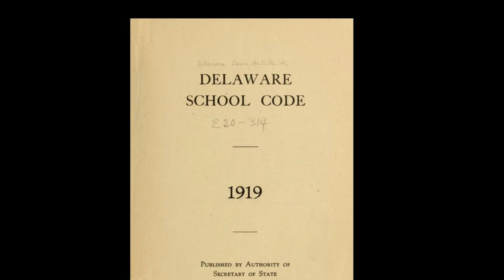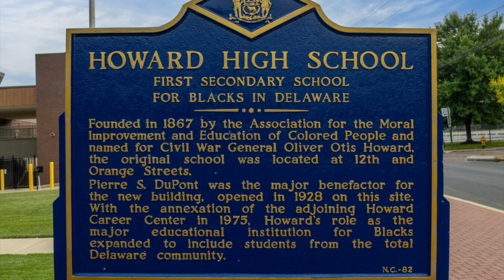302 BLACK HISTORY: Interesting facts about Colored schools in DELAWARE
Link to video A SEPARATE PLACE: SCHOOLS THAT PS DUPONT

I DO NOT OWN THE PHOTOS

Source
Wolf, Amy. “Documenting Delaware’s ‘colored’ Schools: Udaily.” Documenting Delaware’s “colored” Schools | UDaily, 12 May 2023,
"History of Howard High School, Wilmington, Delaware [Video Documentary]," in Children and Youth in History, Item #260, (accessed August 10, 2021). Annotated by Kelly Schrum and Susan Douglass.
“Brown v. Board of Education: The Case That Changed America.” Legal Defense Fund, 15 Dec. 2023,
“(H)Our History Lesson: Pierre Samuel Du Pont’s Delaware Experiment (U.S. National Park Service).” National Park Service, U.S. Department of the Interior, 11 May 2023,